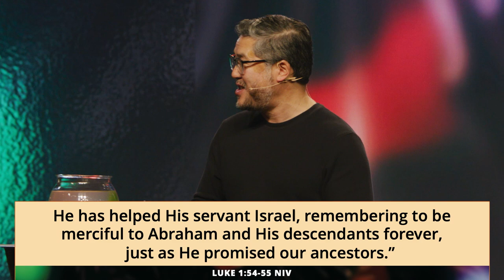A Christmas To Believe In | Part 2 | Eugene Cho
Join us on our mission to REACH people with the hope of Jesus, TEACH them to follow God's word, and RELEASE World Changers!